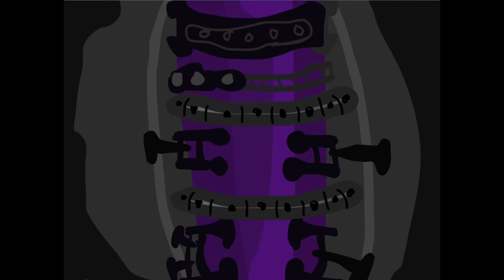FNAF movie Springlock Failure, but better-Accurate version.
Credits:

Axk-Spring sou…

Drago Monsterverse-Blood sounds and being torn apart.

ZRPH-Purple guys deathbjt the audio is even more realistic.

Cake roll-the Springlock failure

FNAF- Scott Cawthon

As a night guard, you must survive five nights as you are hunted by five animatronics hell-bent on killing you. Freddy Fazbear's Pizzeria is a fantastic place for children and adults can have fun with all the robotic animals; Freddy, Bonnie, Chica, and Foxy.

A springlock failure is an event that occurs when the springlocks inside a springlock suit activate and spin inwards, allowing the animatronic parts, wiring, and metal crossbeams to move into their original place, which just so happens to be where the user of the suit is.